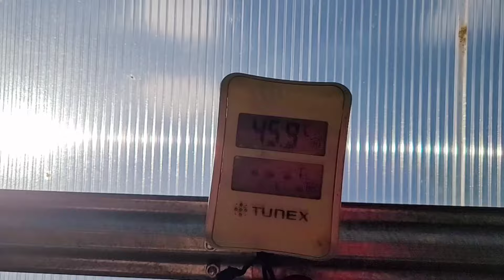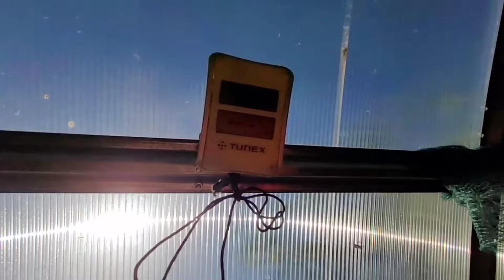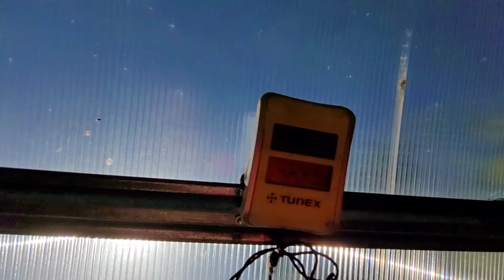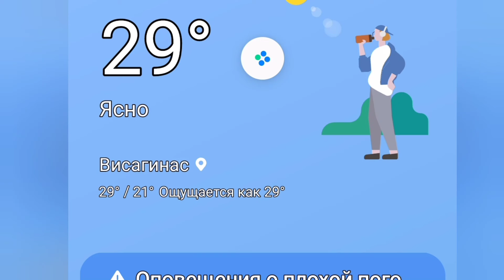Сенокос. Жара . Огурцы. Варю малину.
30 июня опять сенокос . Варю варенье из малины .